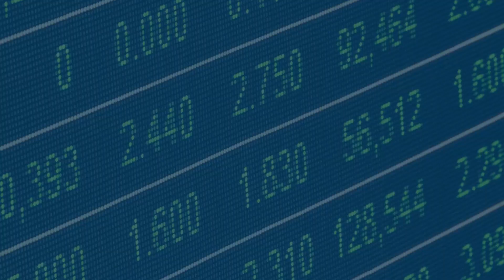O Poder do Hábito. Constância para ficar RICO. Faça seu dia RENDER MAIS. Faça seu dinheiro RENDER.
Bons Hábitos trazem bons resultados.
mas, o que são bons Hábitos ?? Realmente o que te ensinaram foram bons hábitos ?? Ou foi só um padrão a ser seguido ?